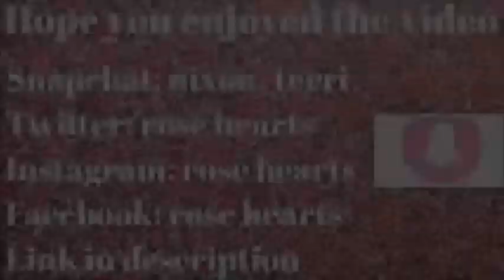Come chat with me!! Get ready with us spring everyday look!!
Hi this video is come chat with me!! Get ready with us spring everyday look!! plus Don’t forget to like and subscribe and comment what video next and click the notification bell so you be notified when I upload

Uploads schedule:
Monday and Wednesday and Friday between 7 & half 7

None of my videos are sponsored I will let you know when one is here in the description or I will mention at start of video so i hope you all enjoy and have had a good week and have a fab weekend see you in next video